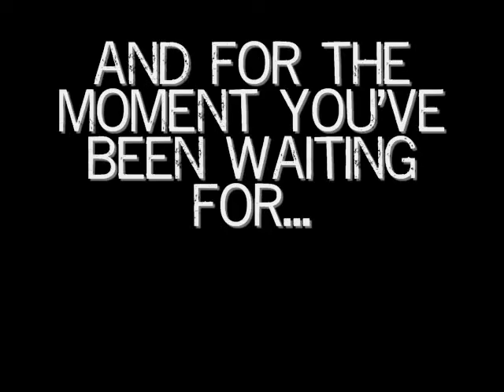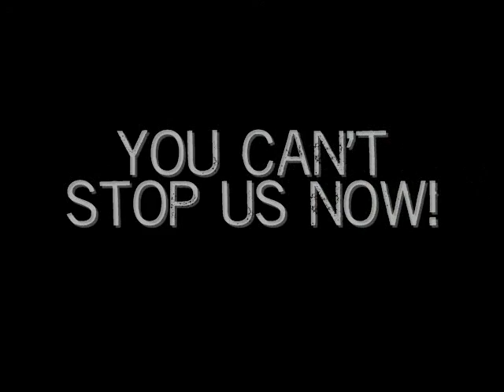NEFC 2010 Week 2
NEFC camp video for week 2 2010